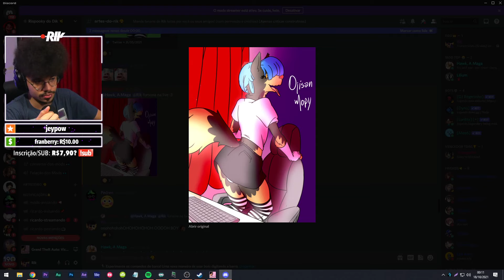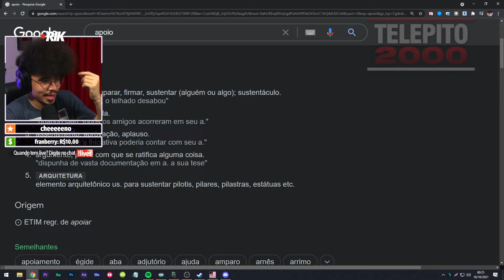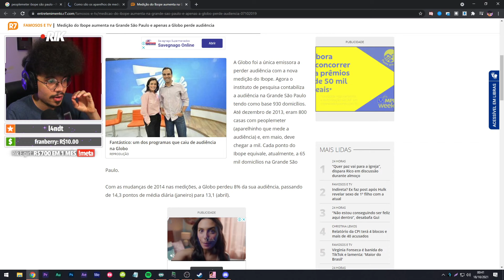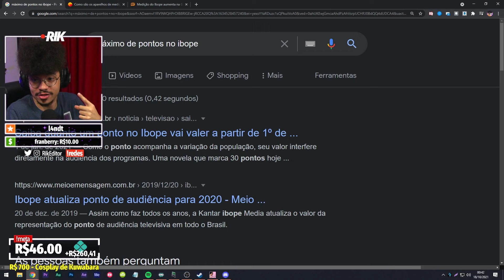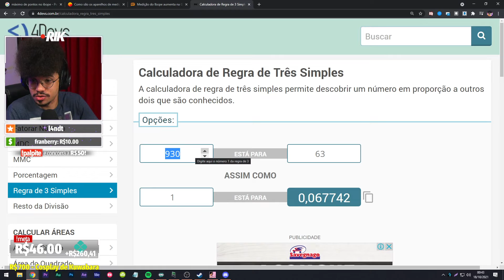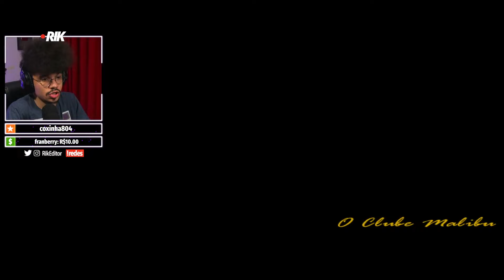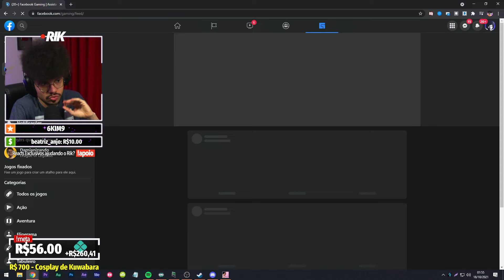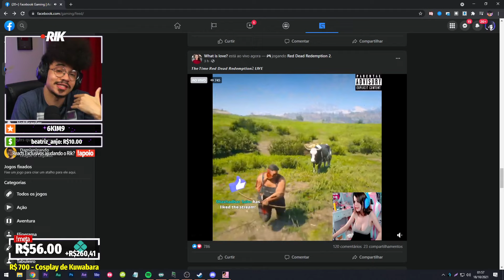gta: vice city #13 - lives do rik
Ajude o Rik e ganhe recompensas!

O que você ganha me apoiando:
⭐ Vídeos Antecipados
🖐 Nome no final dos vídeos
📺 Vamos Falar De... EXCLUSIVOS
🎮 Lives jogando junto
📧Vote e Decida no que irei reagir

🐸 Zapinho por R$2,99 e ZAPÃO por R$7,99

🤙 Formas Recomendadas
no canal Rik e no Vamos Falar De...

👎 Ajuda, mas não recomendo...

💲 Quer enviar dinheiro para esse desgraçado?
Mínimo para alertar R$ 1,00 - Mínimo para vozinha R$ 10,00

🔊 Peidinho - R$1,00
🔊 Buzina - R$1,01
🔊 Gritinho do Michael 1 - R$1,21
🔊 Gritinho do Michael 2 - R$1,22
🔊 Gritinho do Michael 3 - R$1,23
🔊 Gritinho do Michael 4 - R$1,24
🔊 Gritão do Michael - R$1,25
🔊 Diddy Kong levando um tapão - R$1,30
🔊 Uoooopa do Celso Portiolli -  R$1,50
🔊 Mario Yippee - R$1,64
🔊 Aquela Carinha - R$1,69
🔊 Kirby Poyo - R$1,70
🔊 PARE! - R$1,71
🔊 PPPPPARE! - R$1,77
🔊 Não sei - R$2,01
🔊 IRRA - R$2,12
🔊 Roblox Uh - R$2,22
🔊 Baterista caindo da Escada - R$2,48
🔊 Tom gritando - R$4,44
🔊 @everyone - R$11,11

💻Setup:
- Gabinete Phantom 410 Gunmetal
- Processador i9 11900k
- Placa-mãe ROG MAXIMUS XIII HERO
- RAM Corsair Vengeance 8GB DDR4 2400MHz // HyperX Fury 32GB DDR4 3200MHz
- Mousepad Gamer Logitech G840 Gigante
- Teclado Mecânico Gamer Logitech G512
- Placa de captura Elgato HD60
- Stream Deck
- Webcam: Sony HDR XR550 e HDMI Video Capture
- Microfone Hyrax HMC900
- Headset Gamer Sem Fio Logitech G PRO X Wireless 2